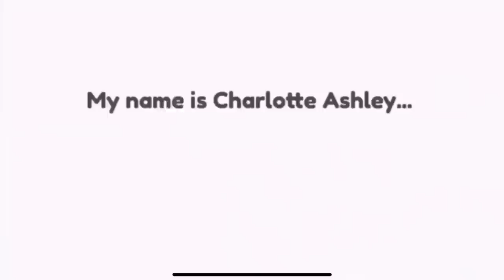Getting the girls back outside with a new tattoo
Get Every Teardrop Is a Waterfall by Coldplay and over 1M + mainstream tracks License ID: 0rBXV3qqb5q